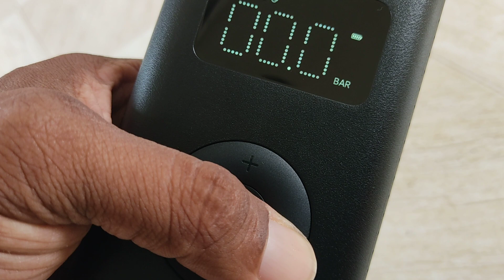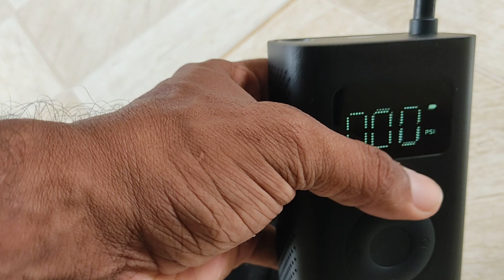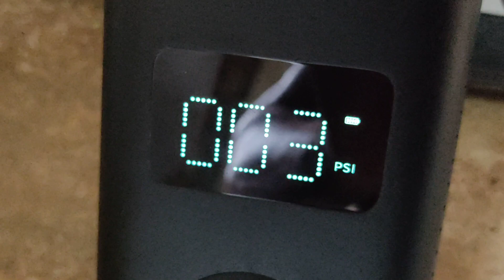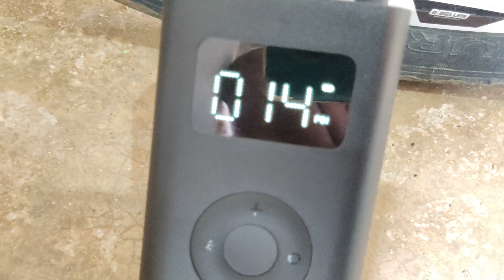Compressor de ar portatil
Compressor de ar portatil, enche pneu de moto, carro, bicicleta, bolas etc.